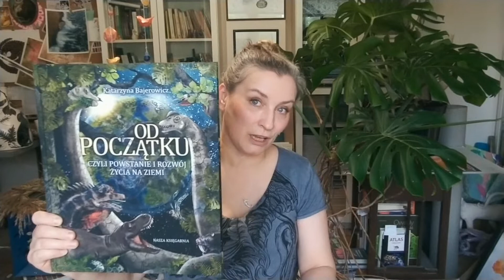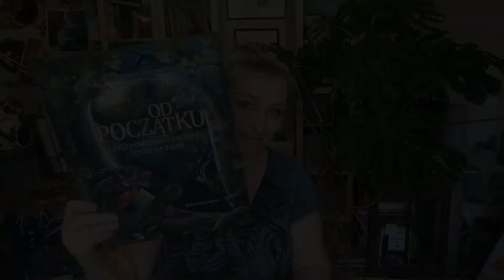Od początku, czyli powstanie i rozwój życia na Ziemi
Kiedy i jak powstał Wszechświat, którego częścią jesteśmy? Skąd się wzięło życie? Jak wyglądała Ziemia, zanim pojawił się na niej człowiek? Co było na początku?

Od zarania dziejów ludzkość zadawała sobie te pytania i szukała na nie odpowiedzi.
Katarzyna Bajerowicz na stronach swojej pięknie zilustrowanej książki proponuje podróż w czasie aż do prapoczątków wszystkiego: planet, kontynentów, żywych komórek, roślin i zwierząt. Przeczytamy o wielkich katastrofach i triumfie życia, o zwierzętach, które wymarły, i tych, które przetrwały, o zmianach klimatu i ewolucji organizmów.

Ta fascynująca wyprawa rozpoczyna się wiele miliardów lat temu i kończy w momencie pojawienia się człowieka. Bo to już temat na całkiem inną opowieść.

"Książka, którą trzymasz w rękach, nie jest encyklopedią. Występujące tu obok siebie gatunki zwierząt dzieli nieraz wiele milionów lat, ale łączy przyporządkowanie do poszczególnych okresów geologicznych. Prawdopodobnie te stworzenia nie wyglądały dokładnie tak, jak je przedstawiamy. Żyły jednak na tyle dawno temu, że dziś możemy się tylko domyślać ich zwyczajów. Niemal każdego dnia paleontolodzy odkrywają nowe skamieniałości, tworzą rekonstrukcje i dowiadują się więcej o przeszłości naszej planety. To niezwykłe i zajmujące. Ty też możesz pogłębiać wiedzę na temat historii Ziemi. Rozwijaj swoją ciekawość, czytaj i zwiedzaj muzea."

Wiek: 6-10
Forma wydania: oprawa twarda
Rok wydania: 2021
Liczba stron: 64
Wymiary: 280 x 340 mm
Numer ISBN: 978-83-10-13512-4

autorka: Katarzyna Bajerowicz
ilustracje: Katarzyna Bajerowicz